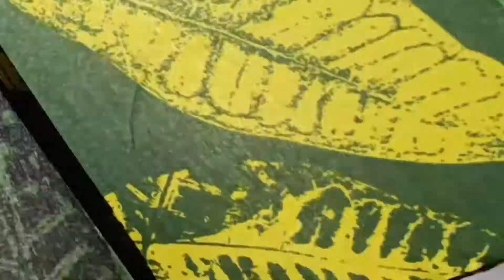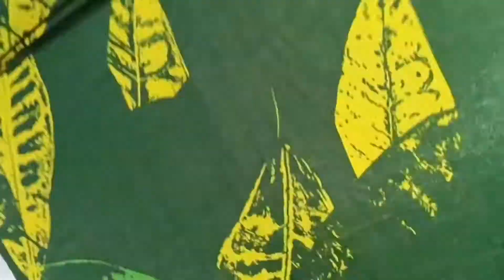MANILA BAY||PARAGLIDING..BUMAGSAK..HIRAP PALA